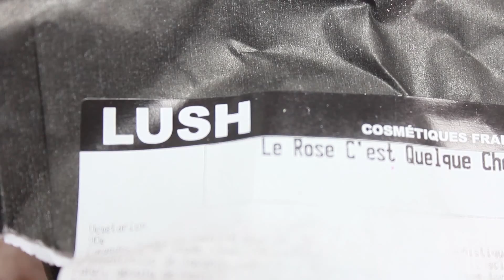Test Lush Pink Bath Bomb / Le Rose C'est Quelque Chose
Test Lush Think Pink Bath Bomb / Le Rose C'est Quelque Chose bombe de bain

Camera

Canon 60d

Ma boutique